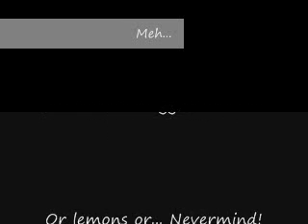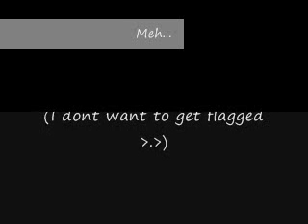My Completely Random Pivot Fight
This used to be my entry to my pivot collab... but I really thought I could do better... Meh, Enjoy!